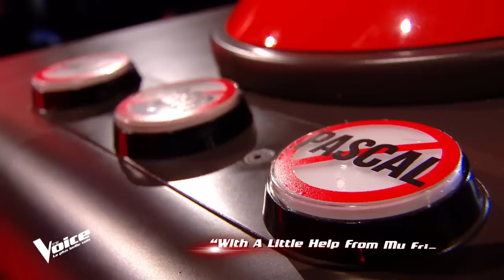Outstanding The Beatles covers in the Blind Auditions of The Voice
🍩  This video features the following performances:
00:00 Maite Jens - 'Let It Be' by The Beatles (The Voice of Germany)
02:18 Wendy Moten - 'We Can Work It Out' by The Beatles (The Voice USA)
03:58 თაზო გარსიძე​ (Tazo Garsidze) - 'Blackbird' by The Beatles (The Voice Georgia)
06:16 Sam Tallet - 'With A Little Help From My Friends' by The Beatles (The Voice France)
08:12 Elisa - 'Hey Jude' by The Beatles (The Voice Kids Germany)
10:19 Wojciech Baranowski - 'Here Comes the Sun' by The Beatles (The Voice of Poland)
12:03 Nungan - 'Come Together' by The Beatles (The Voice France)
14:00 Leslie - 'Yesterday' by The Beatles (The Voice Kids Vlaanderen/Belgium)
15:42 Rüdiger Zaczyk & Ernst Turba - 'She Loves You' by The Beatles (The Voice Senior Germany)
17:35 Єгор Шаранков - 'Back In The U.S.S.R.' by The Beatles (The Voice of Ukraine)